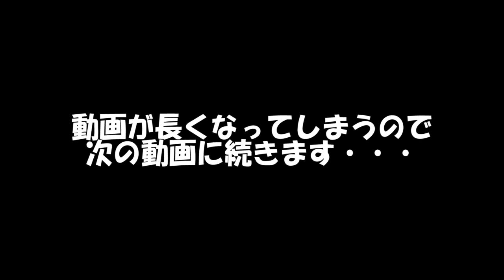【卓球・練習日記(vol.2)】準備運動＆ブロック